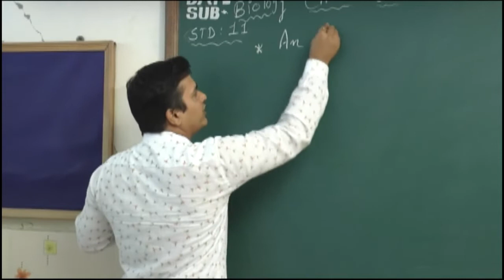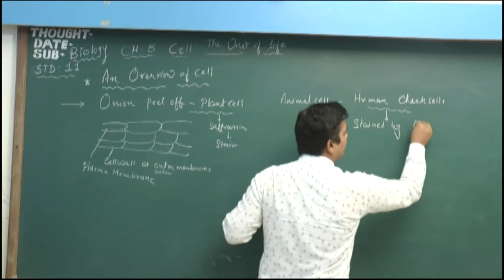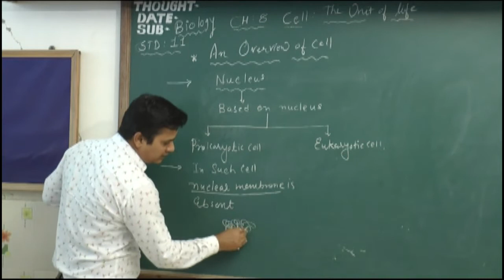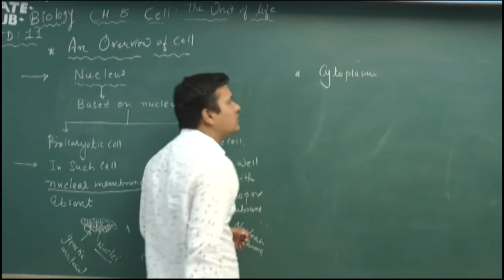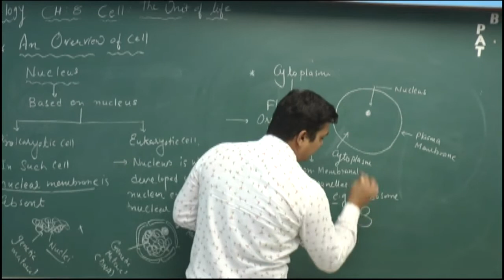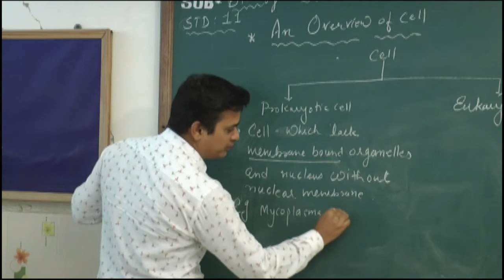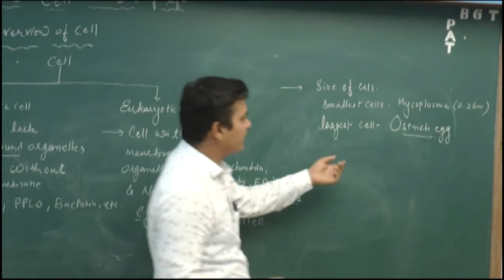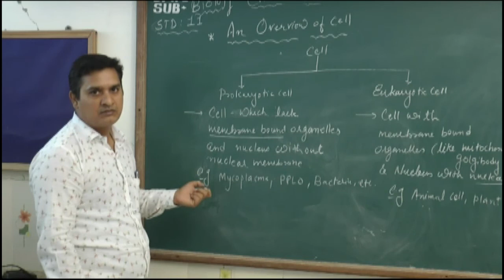NCERT | Biology | Class XI | Chapter 8 | Cell : The Unit of Life